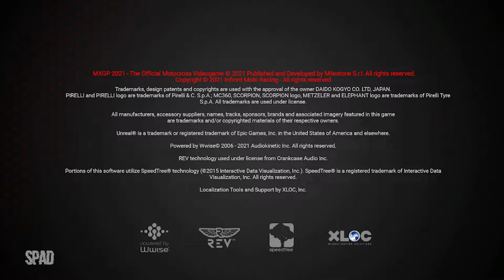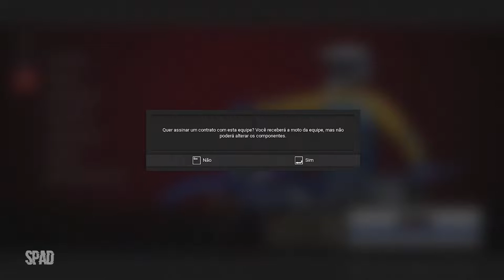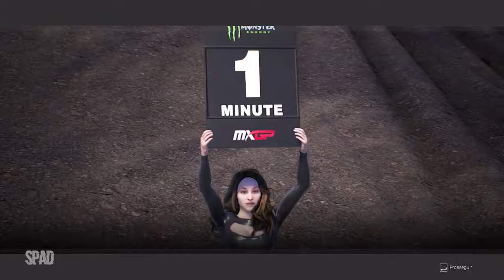MXGP 2021: The Official Motocross Videogame (Gameplay)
TÍTULO: MXGP 2021 - The Official Motocross Videogame
GÊNERO: Corrida, Simulação, Esportes
DESENVOLVEDOR: Milestone S.r.l.
DISTRIBUIDORA: Milestone S.r.l.
DATA DE LANÇAMENTO: 30/nov/2021